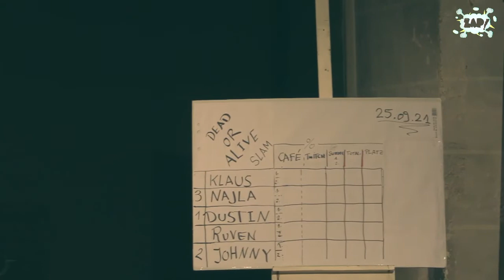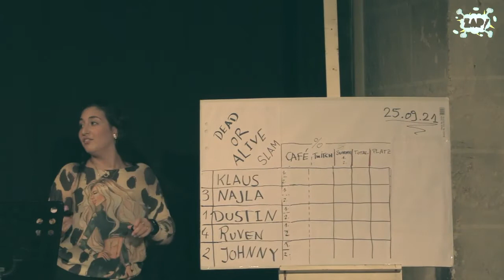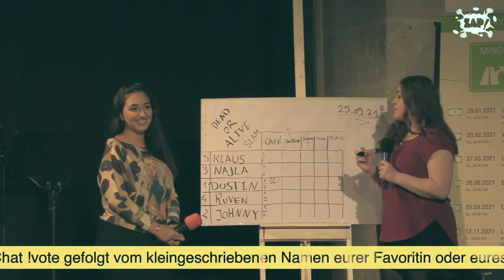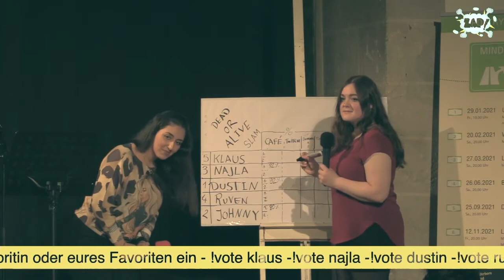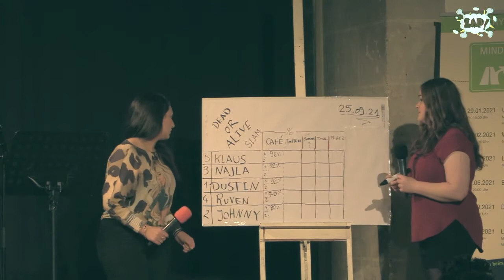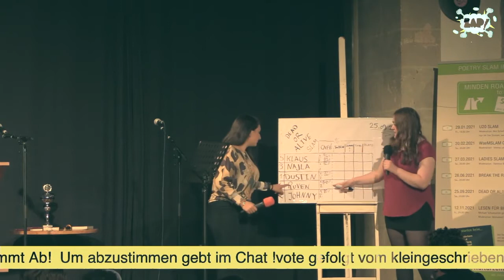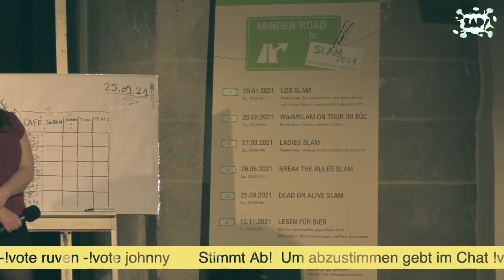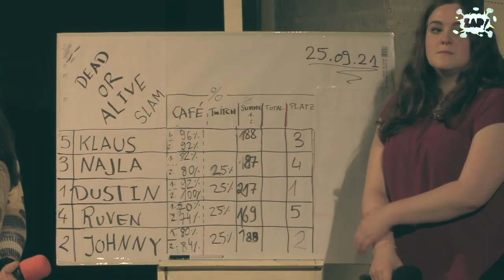Dead or Alive Slam - Live-Mitschnitt der Hybrid-Veranstaltung vom 25.09.2021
Die Wiederkehr der toten Dichter
Die Schlacht der Worte aus Vergangenheit und Gegenwart. Lebende Poeten gegen tote Dichter. Moderne gegen Klassik. Subkultur gegen Hochkultur. Wer trägt die Poesie wirkungsvoller, mitreißender, wortgewaltiger vor? Sind es die Schauspieler*innen, die verstorbene Dichtergrößen wieder zum Leben erwecken? Unter ihnen Klaus Urban (Foto) als Kurt Tucholsky. Oder sind es die lebenden Slam-Poet*innen des Hier und Jetzt, die ihre selbstgeschriebenen Texte vortragen? Jede*r Starter*in (ob lebendig oder tot) hat sechs Minuten, um die Zuschauer*innen für sich zu begeistern. Das Publikum stimmt darüber ab, wer den Siegespokal erhält.
Moderation: Vanessa Block und Sabah Oumari.
Slammaster: Peter Küstermann